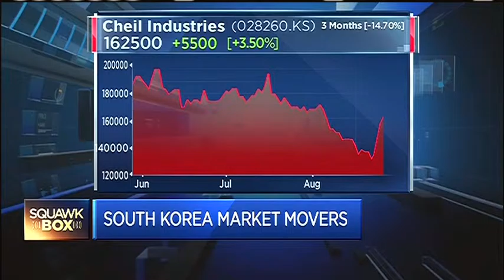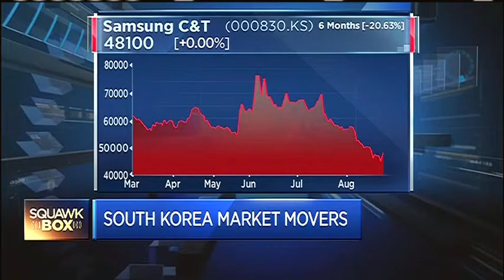150828 CNBC ASIA Cheil industries 제일모직 JUNE YOON CNBC